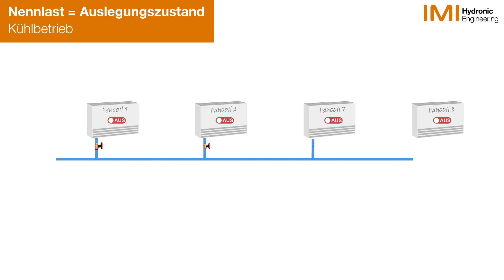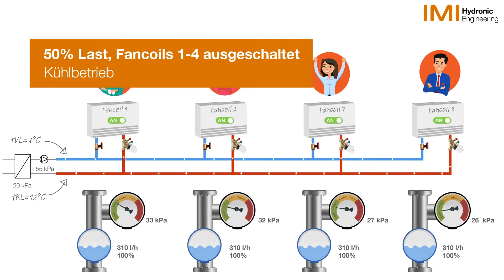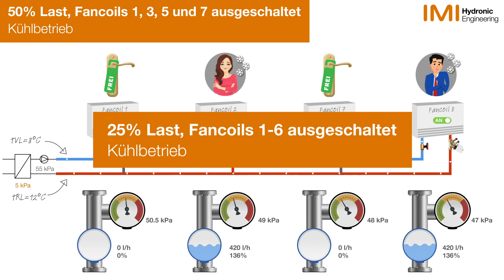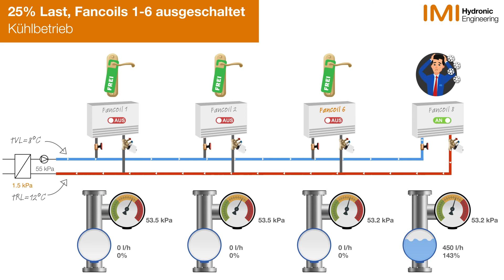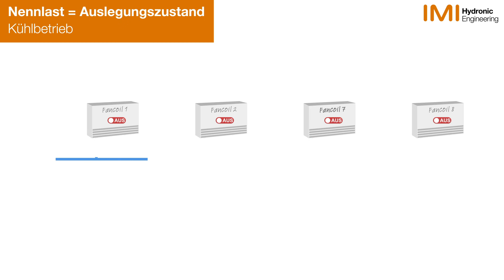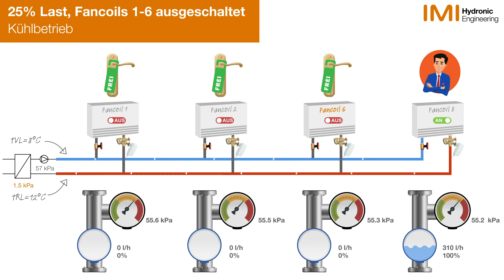Druckunabhängige Regelventile (PIBCV) von IMI TA - in jeder Anlagensituation ideal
Entscheidend für die Effizienz einer HKL-Anlage ist v.a. das Regelverhalten im Teillastbetrieb.
Selbst wenn die Anlage bei Nennlast einwandfrei hydraulisch abgeglichen ist, kann diese bei Schwachlast Energie verschwenden.
Warum dies so ist, erklärt dieses Video.
👉 Abhilfe schaffen druckunabhängige Einregulier- und Regelventile (PIBCV).